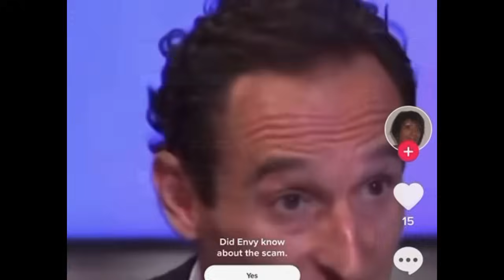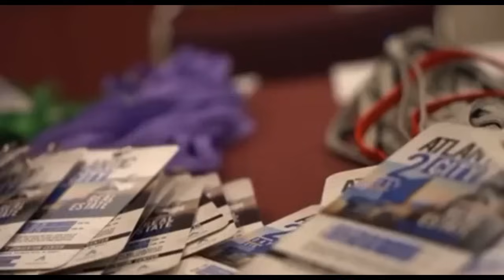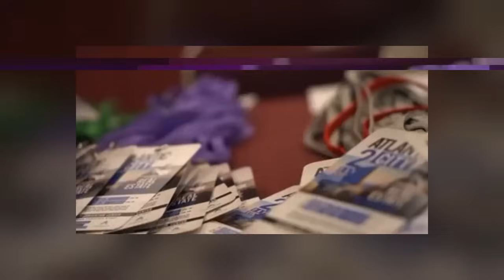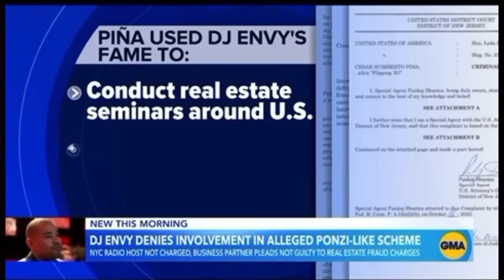How this Dj ruined his reputation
Explore the recent controversy surrounding DJ Envy following the revelation of alleged real estate scams involving his business partner, Cesar Pina. Delve into the details of this unfolding situation, examining the impact on DJ Envy's business endeavors and the broader implications. Stay informed about the developments, controversies, and the potential repercussions of this scandal within the real estate industry.